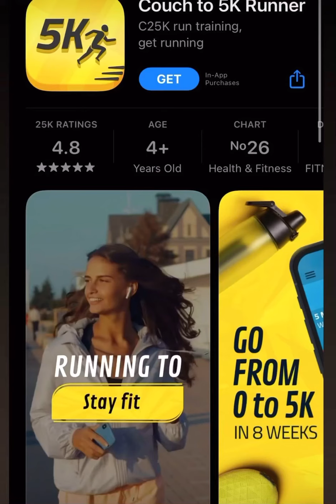KSI Talks About New Album & Does Q&A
Ksi talks about new album and when he is going to release it and also answers funny questions from fans. Also talks about spending chrismas with his family